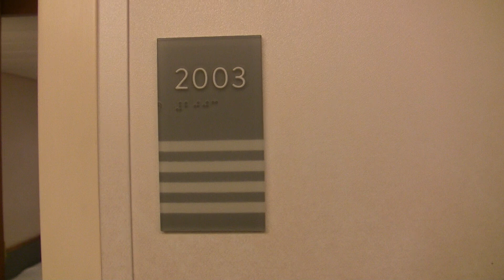Marella Discovery Inside Cabin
A look at an inside cabin on the Marella Discovery cruise ship.

The Marella Discovery is one of a number of cruise ships in a fleet owned by TUI Cruises formerly Thomson Cruises. The Marella Discovery is very similar in size and design as the Marella Discovery 2.

This is a video to give you a better idea as to what to expect to find on the different decks if you decide to sail with this cruise line. Or maybe, you just want to reminisce about a past cruise you have taken on the Marella Discovery.

The sail date was 20/05/18 for 14 days and we sailed the Baltic Sea visiting ports such as Copenhagen, St Petersburg, Oslo, Gothenburg, Tallin, Stockholm, Helsinki and Warnemunde.

I hope you enjoy the video and Happy Sailing.